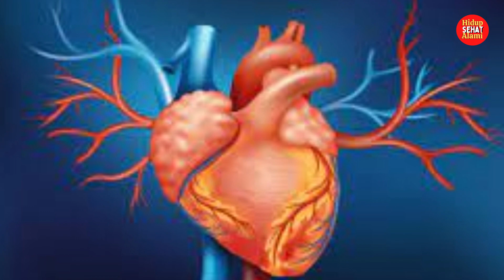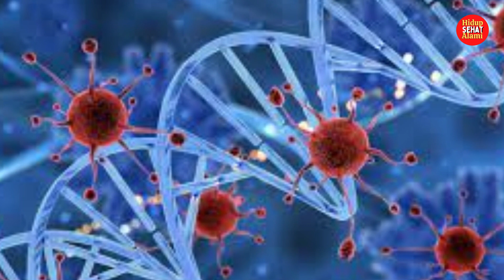4 Manfaat Buah Matoa untuk Kesehatan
Buah matoa (Pometia pinnata) masih satu keluarga dengan leci dan kelengkeng. Buah ini memiliki aroma yang harum, tekstur yang kenyal, serta rasa yang merupakan perpaduan antara kelengkeng, durian, dan rambutan. Buah matoa sering dimanfaatkan sebagai obat tradisional oleh masyarakat Papua. Sayangnya, pemanfaatan buah matoa ini baru dilakukan oleh masyarakat lokal. Bahkan, banyak masyarakat yang mungkin belum pernah menikmati buah unik ini.